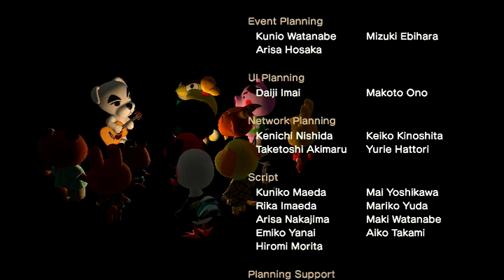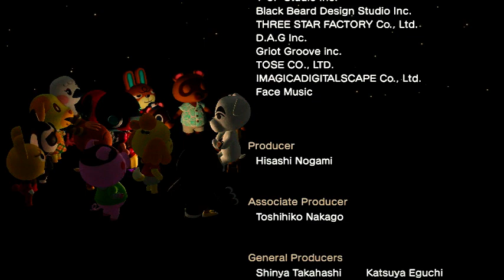Animal Crossing New Horizons. My first K.K. Slider performance.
I guess since credits rolled, I technically beat the game. However now that I have access to the island designer app, I'm gonna build some more and design my Island even further.